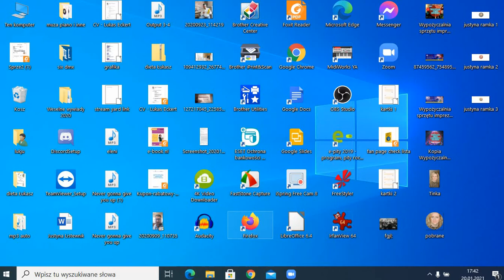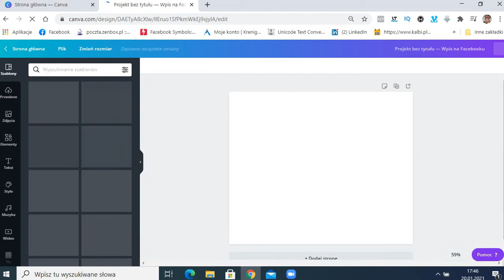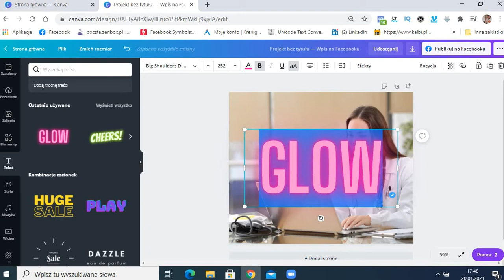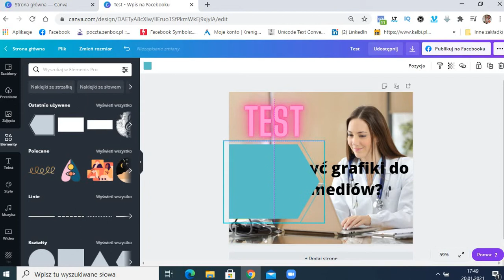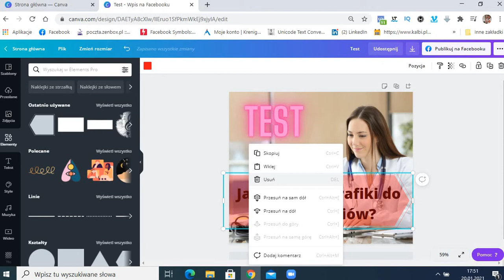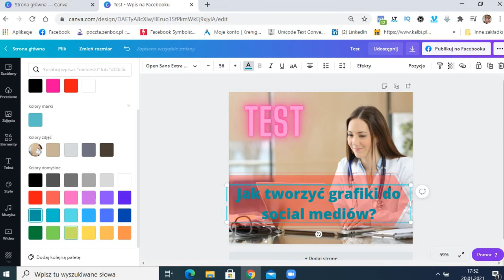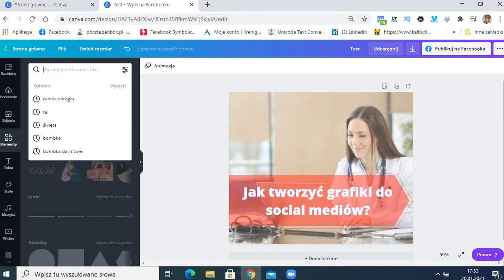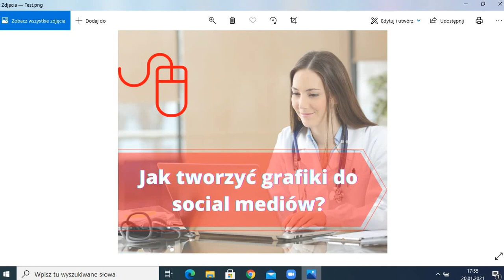Szkolenie canva - jak szybko stworzyć grafikę na fb?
Pomóż rozwijać mój kanał:
✅️daj łapke👍
✅️skomentuj
kliknij 🛎 żeby nie przegapić nowych materiałów

Więcej o mnie:

(chce robić livy na Tik-toku, brakuje jeszcze 300 obserwujących, mogę liczyć na pomoc?

Szukasz zespołu na wesele?

W tym krótkim nagraniu pokazuję jak w paru prostych krokach stworzyć dowolną grafikę na potrzeby social mediów.

Pamiętaj obraz sprzedaje więcej niż tysiąc słów!